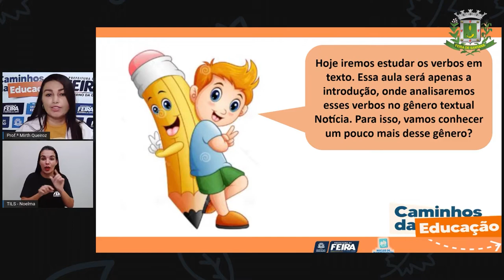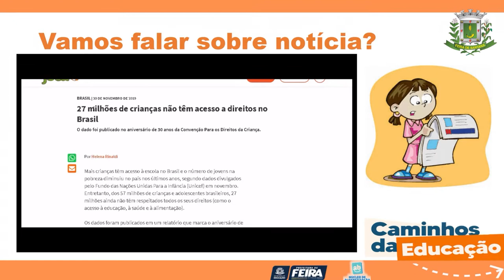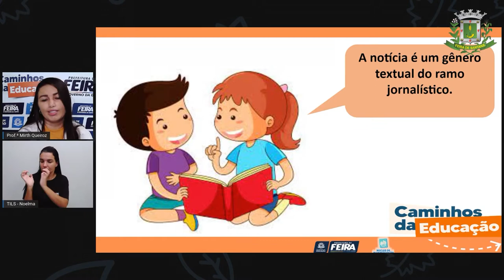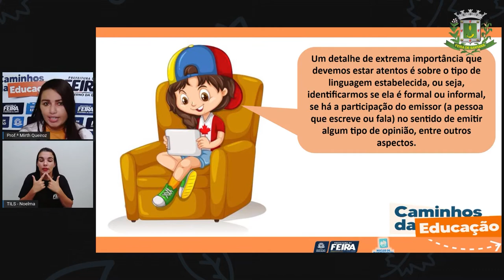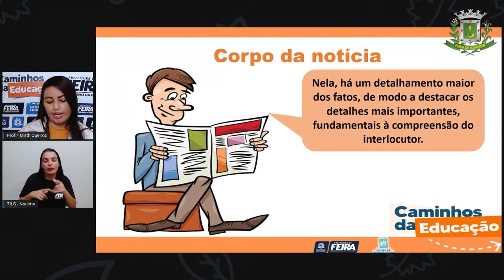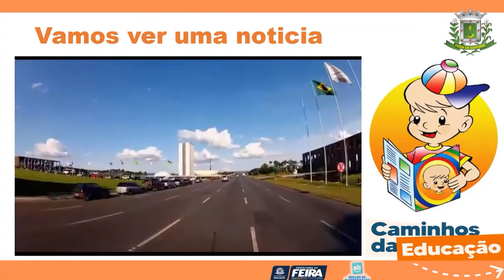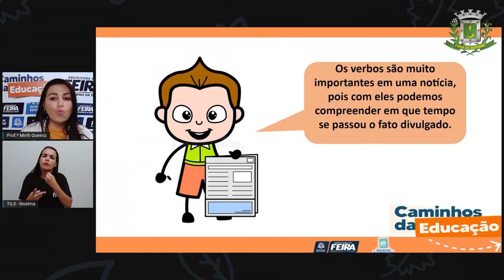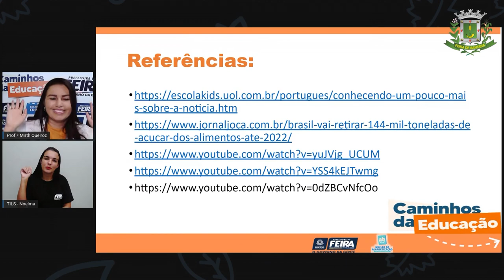4ºANO Aula 39 Profª Mirth Linguagem O uso dos verbos em textos